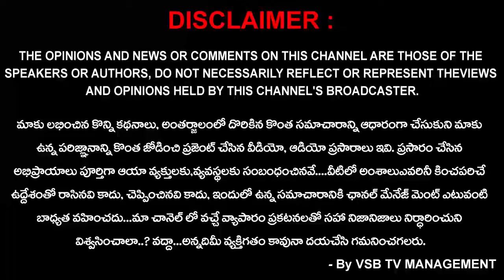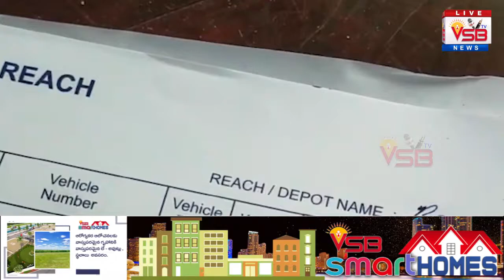ఇసుక 625 రూపాయలు అమ్మాల్సి ఉండగా 825 రూపాయలు అమ్ముతారా..? || VSB TV